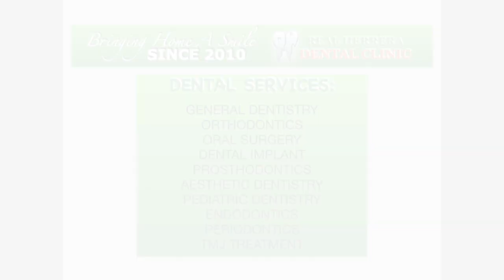Wax Up | Smile Design | TMJ Treatment